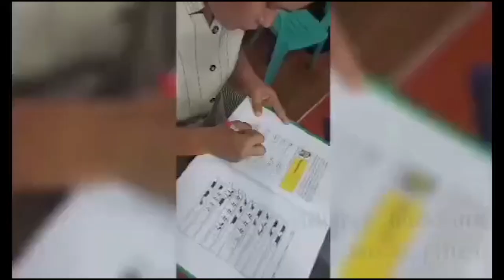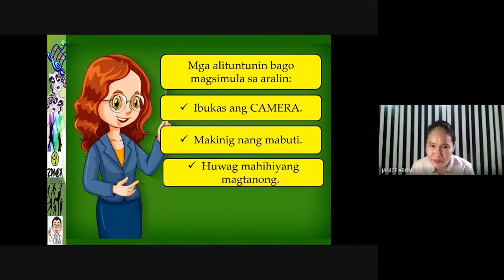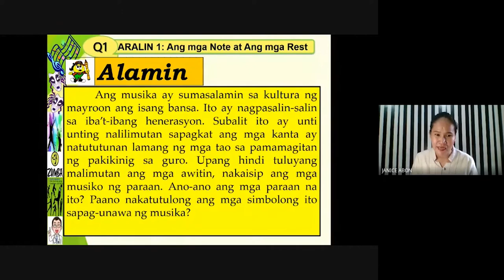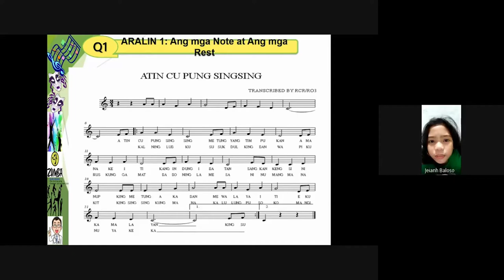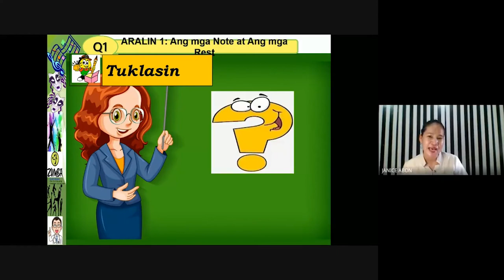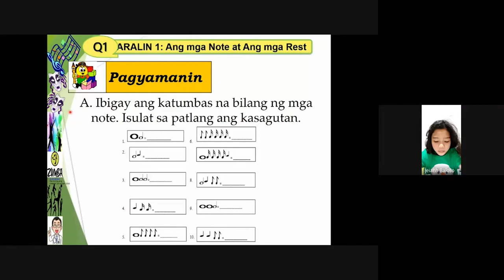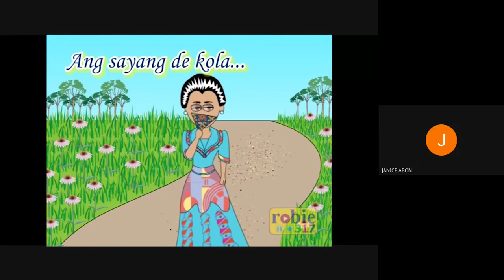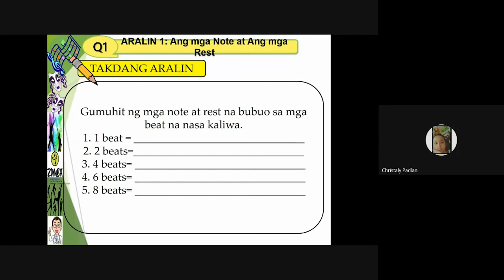Central I ES GRADE 5 Teachers ModEl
Online Try Out class on music subject with Teacher Janice